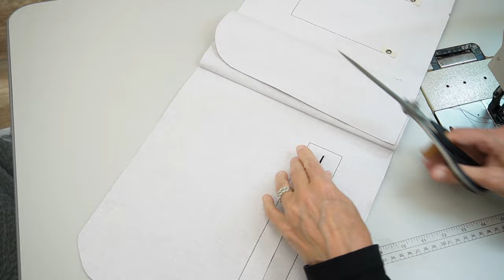This Quilted Tote Bag Holds a HUGE Water Bottle! || The Leah Tutorial by Simply Classic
Let's make another oldie but goodie! Today we're making the Leah Tote, a large carryall bag with a divider made for a water bottle up to 40 ounces. It finishes at approximately 15" W x 11" H x 4.5" D. I've made this bag on my channel before, but today I'm going to do something a little different and add quilting. I will walk you through that process, and I'll also show you how to add piping and complete the unique drop-in lining.

To see the rest of the steps in detail, watch the full tutorial for the Leah

Finally, please join us in the Simply Classic Inspiration Group on Facebook and share a photo of your finished Leah Tote! It's a wonderful, supportive community of bag makers, and we would love to have you.

Happy sewing!
Chris

▶ NEU MASTER Leather Hole Puncher

TABLE OF CONTENTS
00:00 Introduction
04:24 Pattern Pieces
06:20 Quilting
19:26 Strap Connectors
30:46 Piping
41:09 Side Panels
47:15 Bottom Panel
1:02:52 Zipper Placket
1:21:28 Lining Construction & Bag Assembly
2:09:28 Final Thoughts